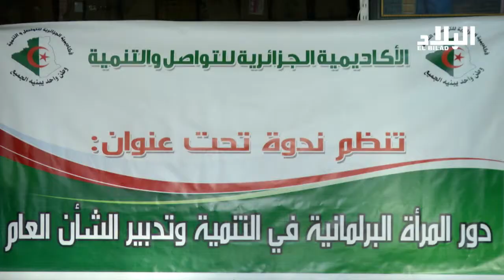ندوة حول دور المرأة البرلمانية